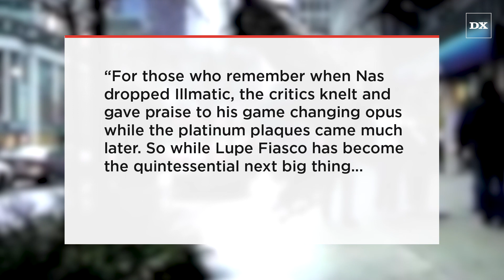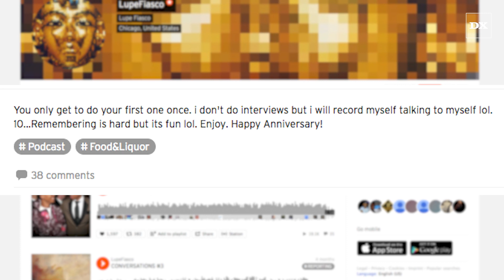Lupe Fiasco Reflects On "Food & Liquor" 10 Years Later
Yesterday, September 19 was the tenth anniversary of one underrated Hip Hop debut from Chicago’s own.

to read more on “Lupe Fiasco Shares Reflection On 10 Years Of "Food & Liquor"  visit HipHopDX.com: